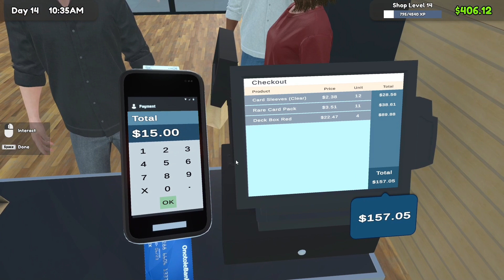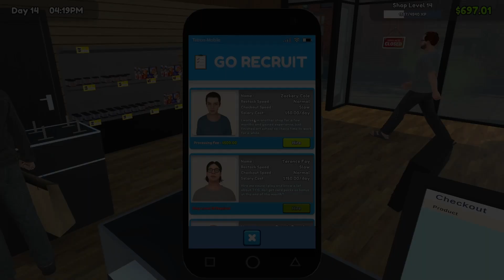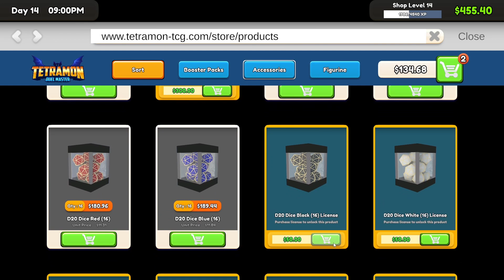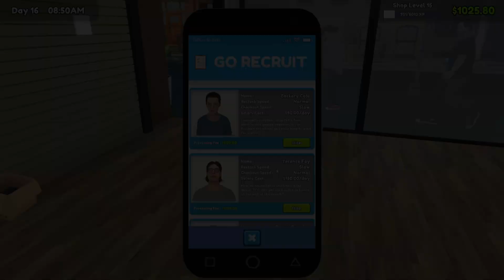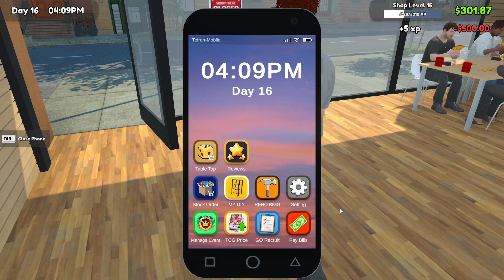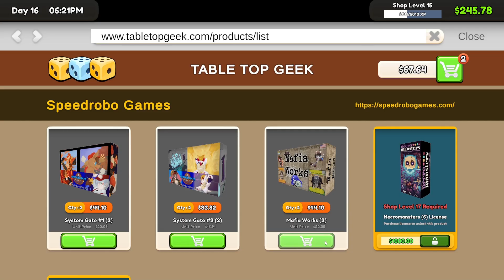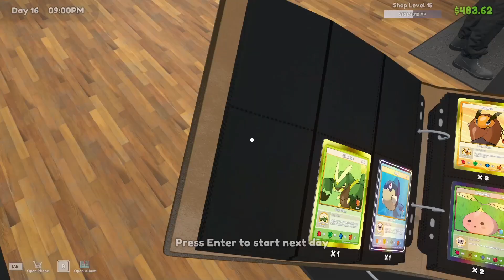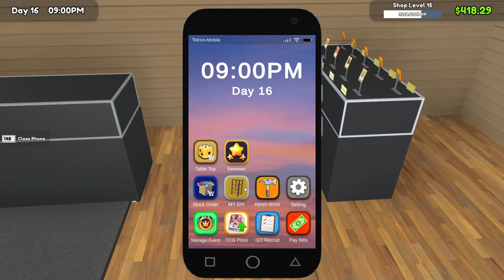My First Employee At Shiny Cardboard! | TCG Card Shop Simulator Part 4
A lot has happened off screen since last time, but now, even more happens on screen. Get ready for reorganization, pack pulls, and new hires like you've never seen before. There's so much to do with so little time to do it, but the grind never stops. Welcome, one and all.